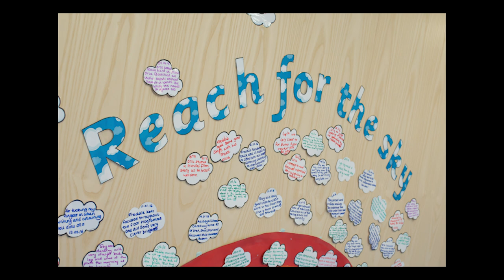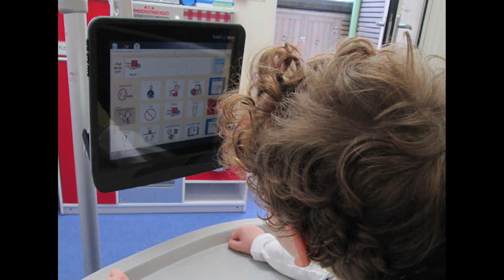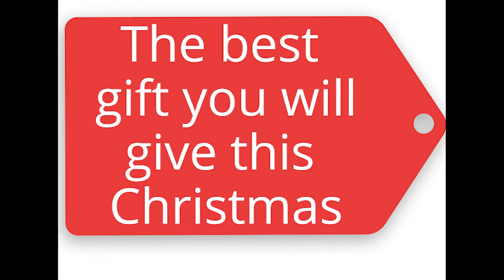George's Story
Having a voice is a basic humans right. But what of your ability to communicate was taken away from you.  This Christmas (2019) you can give help children with disabilities gain the skills they need to find their voice. Here is the story of George, his Cerebral Palsy took away his ability to speak, but after years of hard work and time in our school he found his voice and the impact has been life changing.